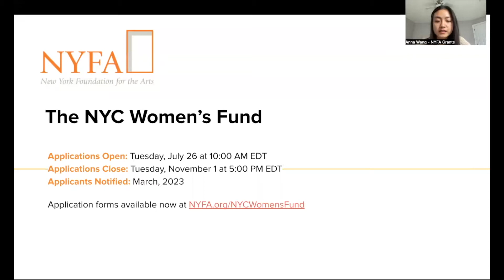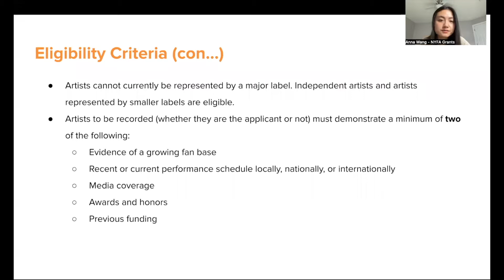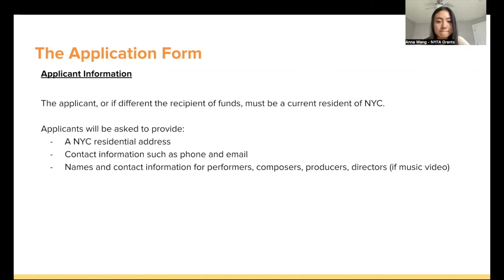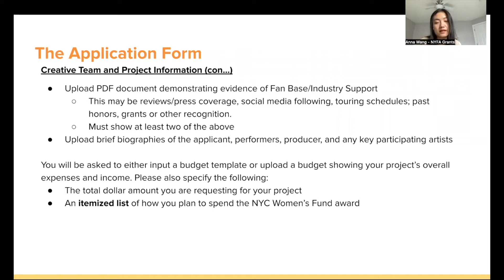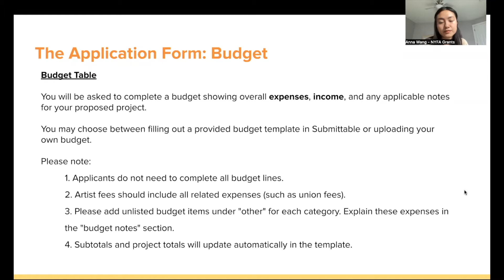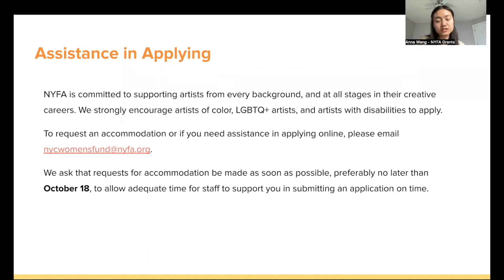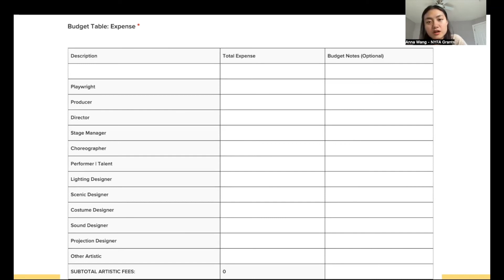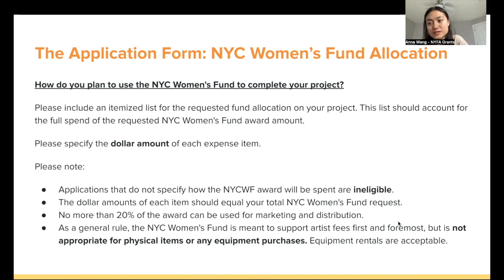NYC Women's Fund Cycle 4 Info Session: MUSIC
This recorded information session covers how to apply to the Music category of the NYC Women's Fund. Join The New York Foundation for the Arts (NYFA) for an overview of the program, a summary of eligibility requirements, tips to allocating your budget, and recorded Q&A.

The goal of the Music category is to support recording or video projects that are made by, for, or about all who identify as women; and/or a female producer credit; and/or writing credit; and/or engineer credit; and/or a female(s) in a leading musical role.

The Fund will provide grants to support the production of a new EP, album, or music video(s) for yet to be released work. The grant funds projects in any music genre.

Now in its fourth cycle, the NYC Women’s Fund for Media, Music and Theatre, administered by the New York Foundation for the Arts (NYFA) in partnership with the City of New York Mayor’s Office of Media and Entertainment (MOME), is part of a groundbreaking series of initiatives that address the underrepresentation of women in film, music, television and theatre. The Fund provides grants to encourage and support the creation of content that reflect the voices and perspectives of all who identify as women.